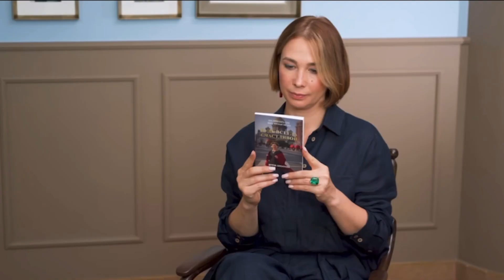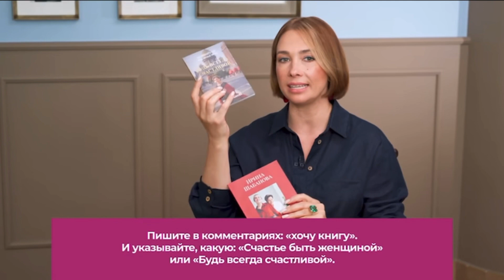Интервью Ольги Чебыкиной с Ириной Шабановой. О женском счастье и предназначении через историю.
Благодарю Ольгу Чебыкину за приглашение на интервью на канал «Женщины». Это видео нашей третьей встречи. О женской силе, отношении к жизни, к себе. О космосе, который внутри нас.

Приглашаю в сообщество королев

Nature's Sunshine (NSP) - это дело моей жизни и продукт, которым я пользуюсь уже 18 лет!

Выбрать сервисный центр:
38 для Петербурга
116 для Москвы
300 для других регионов Росcии
Напишите мне в ватсап, если хотите узнать есть ли в вашем городе сервисный центр или вы живете в другой стране

Бизнес в NSP - это возможность без вложений начать свое дело и создать пассивный (остаточный) доход. О собственном бизнесе мечтает практически каждый человек. Но традиционный бизнес требует денежных вложений и массу времени. В то время как бизнес в компании NSP на начальном этапе позволяет совмещать его практически с любой деятельностью. Вы сможете попробовать свои силы, присмотреться, просто начав заниматься своим здоровьем. Для того, чтобы начать бизнес в NSP, достаточно просто стать потребителем высококачественных БАД, витаминов, косметики, средств по уходу. И на этом этапе вы уже будете получать выгоды.

Компании NSP в 2022 50 лет! За эти годы миллионы людей по всему миру стали здоровее и счастливее. Вы можете быть в их числе.

Чтобы зарегистрироваться в компании перейдите по ссылке выше

Как начать улыбаться Ирина Шабанова
Лучше о бизнесе, пожалуй и не расскажешь Аркадий Бибиков
О бизнесе за 4 минуты Ирина Шабанова

Рекомендую плей-листы
Готовим быстро, полезно и вкусно